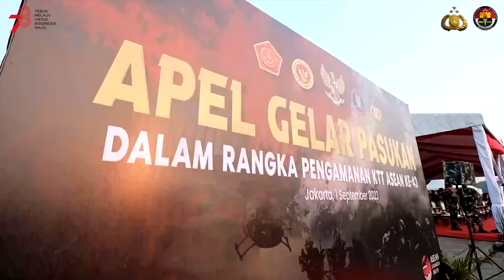Kapolri dan Panglima TNI Pimpin Apel Gelar Pasukan Pengamanan KTT ASEAN Ke-43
Kapolri Jenderal Polisi Drs. Listyo Sigit Prabowo, M.Si., bersama Panglima TNI Laksamana TNI H. Yudo Margono, S.E., M.M., C.S.F.A., memimpin apel gelar pasukan pengamanan KTT ASEAN ke-43 di Lapangan Silang Monas, Jakarta Pusat, Jumat (1/9). Apel gelar pasukan ini dilaksanakan untuk mengecek kesiapan personel, sarana dan prasarana dalam mengamankan serangkaian kegiatan KTT ASEAN ke-43 sehingga mewujudkan rasa aman dan nyaman terhadap para tamu negara yang hadir dalam perhelatan tersebut.